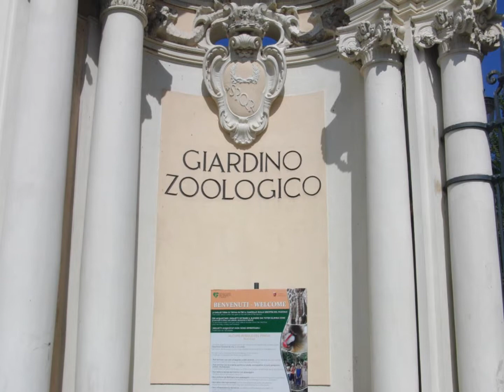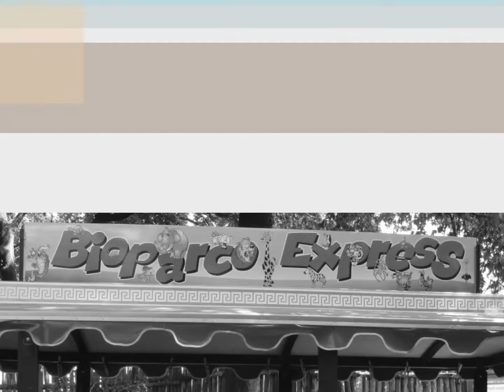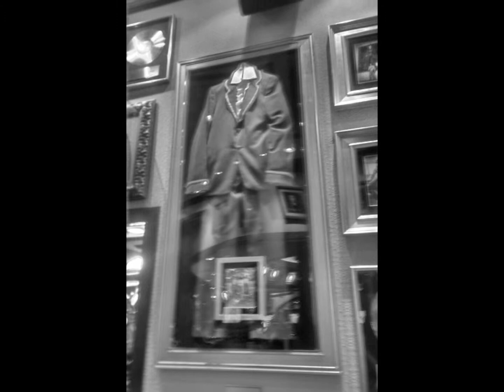ROME HOLIDAY 2014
holiday in rome 2014